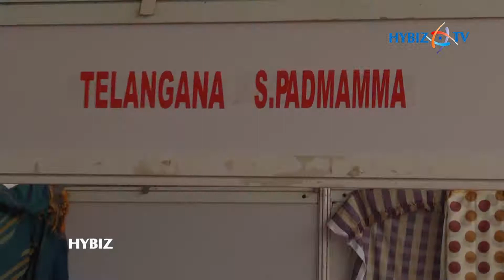Latest Cotton Sarees Collection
Latest Cotton Sarees Collection and Cotton Towels about Saras Fair 2018 Hyderabad || Hybiz.TV